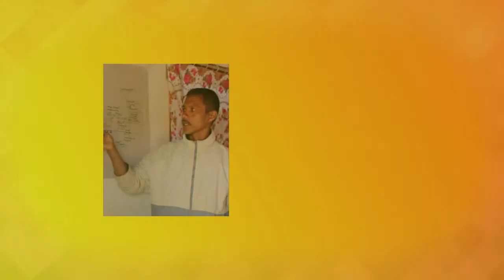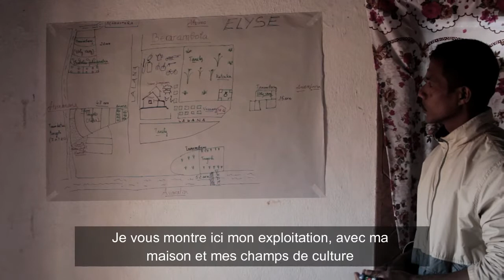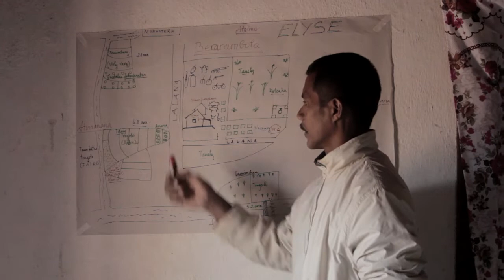Elysé Marcellin - Tantsaha Faneva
Le IVO FANEVA TAFITA ou “Tantsaha Filamatr’Amboditandroroho » e le IVO FANEVA MAMPITA ou “Mampiofana Mpisehatra ho Tantsaha » propose des formations professIonnelles pour les jeunes de 19 à 24 ans, féminins ou masculins, issus de la Commune rurale Amboditandroroho/ District de Toamasina II/Région Atsinanana et de la de la Commune rurale Antanetibe Mahazaza, District d’Ambohidratrimo, Région Analamanga.

Nous vous invitons à en savoir plus sur cette expérience.